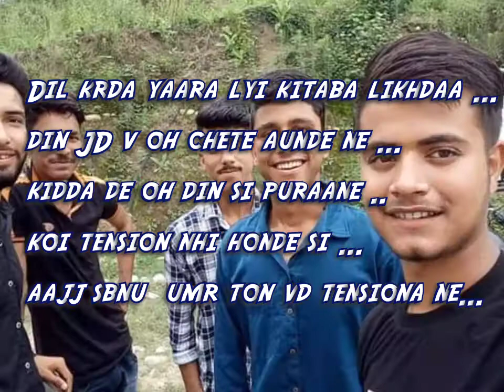97 de yaar ..!! Kulvinder billa... New letest Punjabi song ..